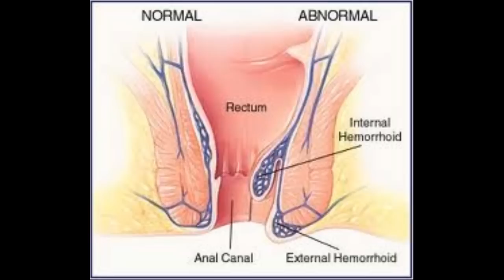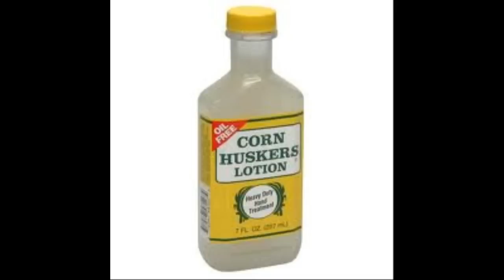Corn Huskers Lotion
The infamous Terry Climer Corn Huskers Lotion tape, illustrated.